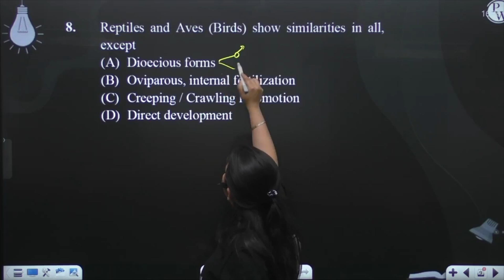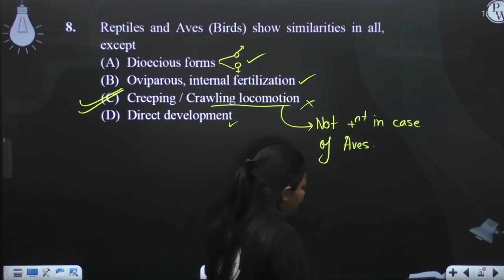Reptiles and Aves (Birds) show similarities in all, except....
Reptiles and Aves (Birds) show similarities in all, except 📲PW App